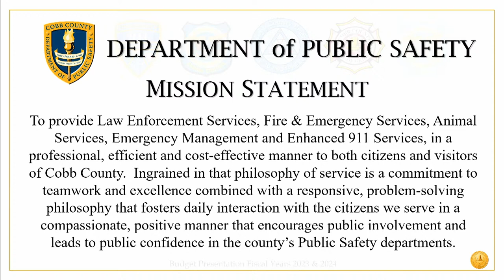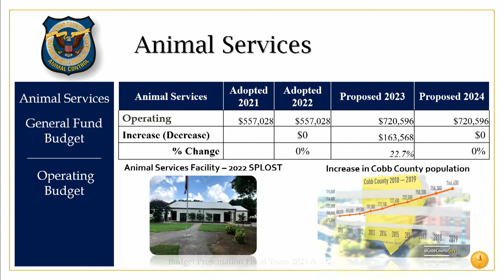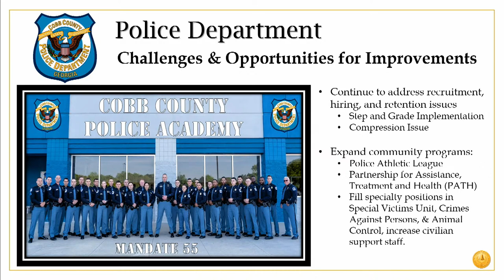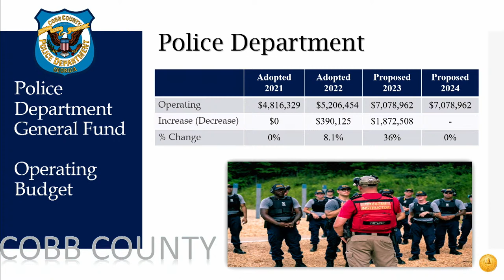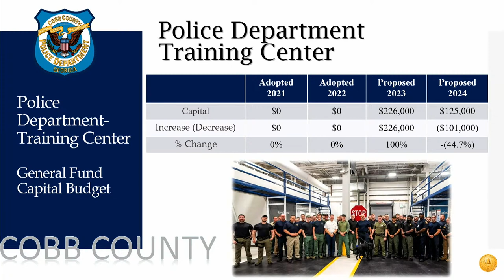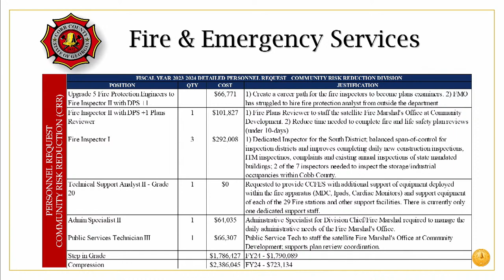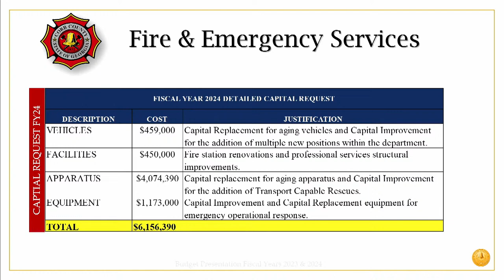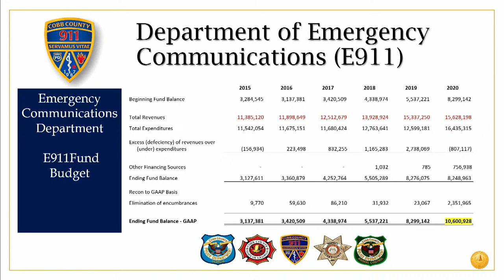Cobb County Board of Commissioners Work Session Meeting - 12/14/21